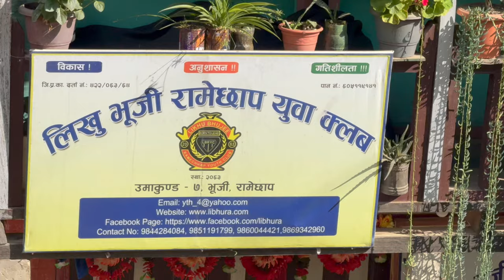Pre Tournament VLOG| LBRYC Training Brief| UKL23 Build Up| Club President Speaking with Football.com